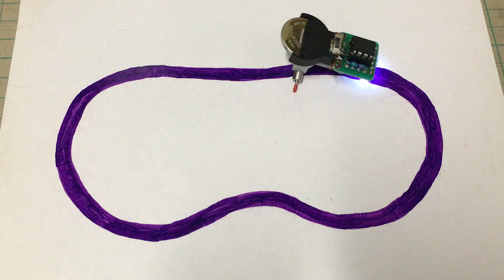ATtiny13A line follower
Tiny line Follower using ATtiny13A, left and right light sensor and motor.